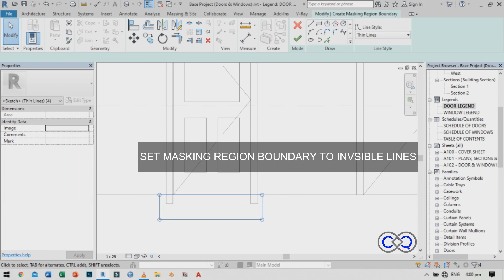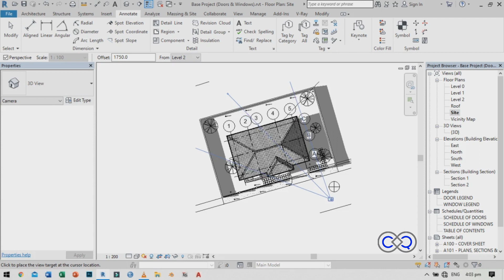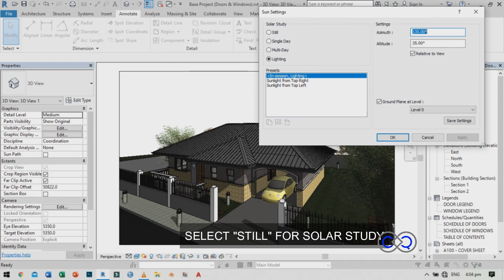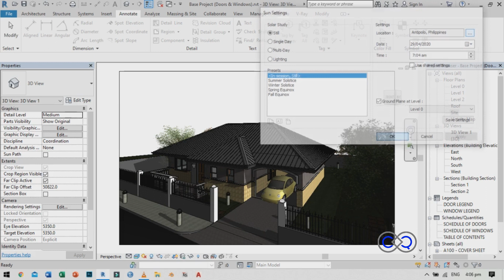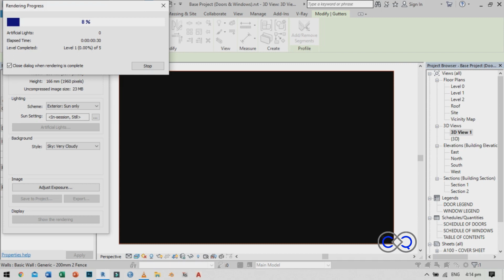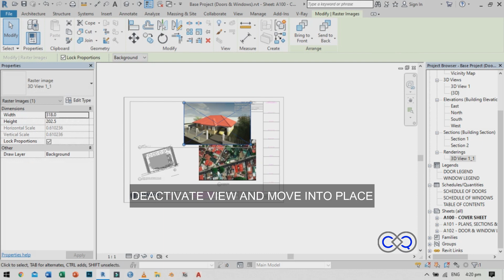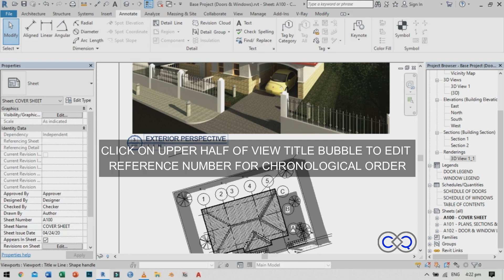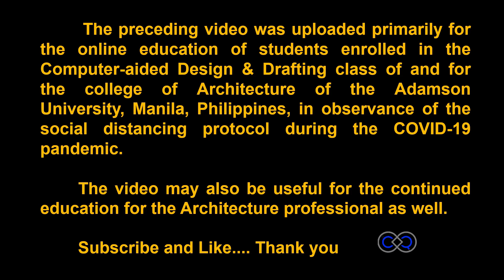05 Masking Region, Basic Rendering & Cover Sheet Completion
This video continues with the same Revit model in the video “01 Type and Visibility Graphics Overrides & Basic Line Work” and the sheet size discussed in the “NBCP PD 1096 COVER AND STANDARD SHEET TITLE BLOCKS” video tutorial.

Mask Region to mask Door Jamb extensions (Exterior Door into floor slab), Camera placement and its resulting new 3d View, Basic Rendering settings,“Adjust Exposure”, Save to Project/Export image and placing to cover sheet were explained.

The five-part series culminates with this video.